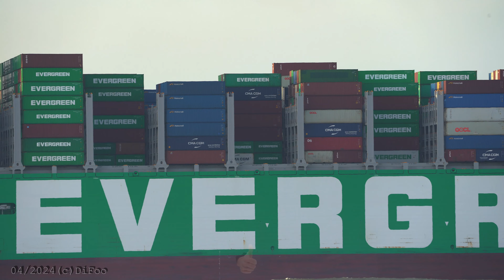EVER ALP - Shipspotting Germany 🇩🇪 IMO 9893929 - River Elbe near City Otterndorf - 4K VIDEO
EVER ALP am 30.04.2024 auf der Elbe Höhe Otterndorf von Hamburg nach Rotterdam - 4K UHD VIDEO